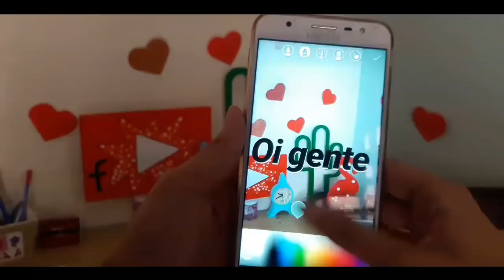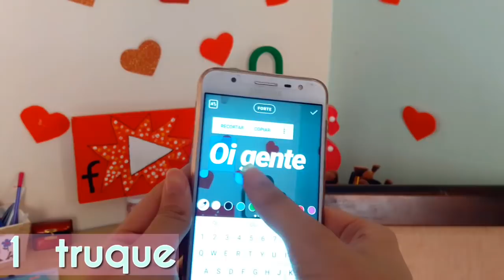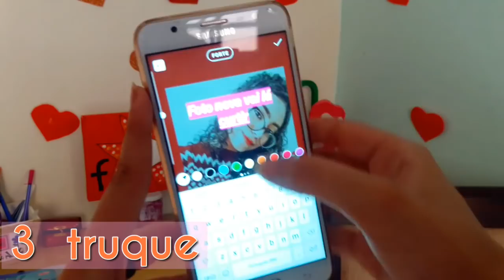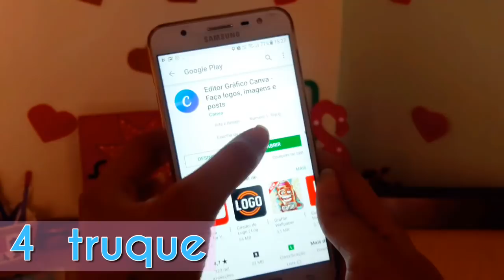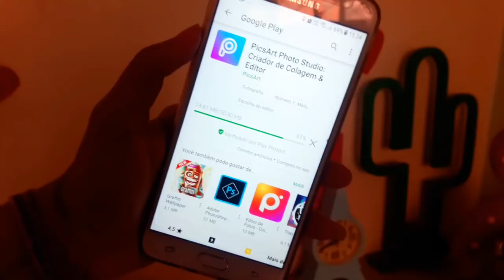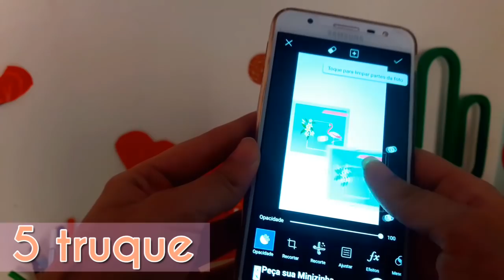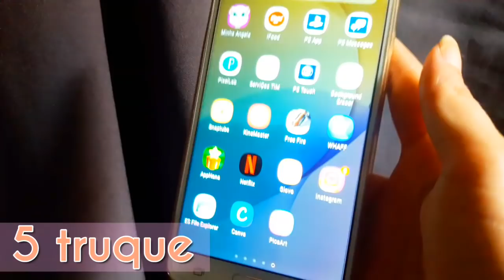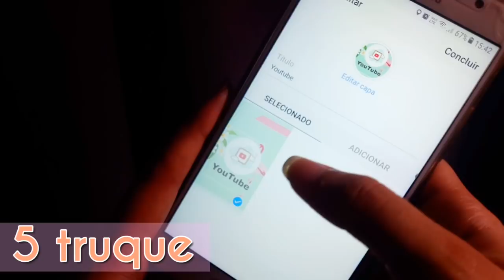TRUQUES PARA DEIXAR SEU INSTAGRAM DIFERENTE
Altere a qualidade para 700p

🎬Editor de video - Power Director e Kinemaster
🎬Editor de Miniaturas-Pics Art

🎥Esse vídeo foi gravado com a câmera traseira do meu celular Samsung Galaxy J7!

🌐Vídeo Novo toda Segunda e Sexta às 20:00 🌐